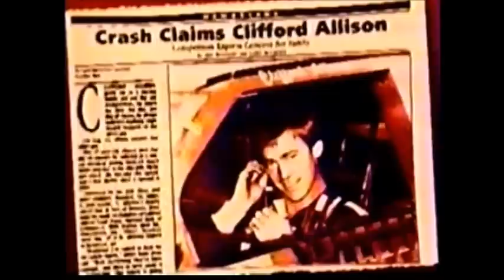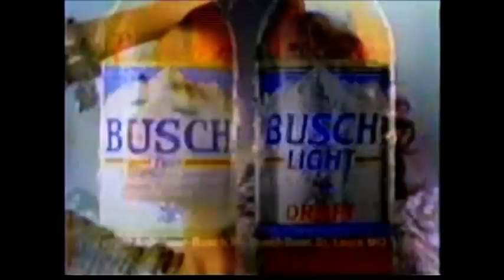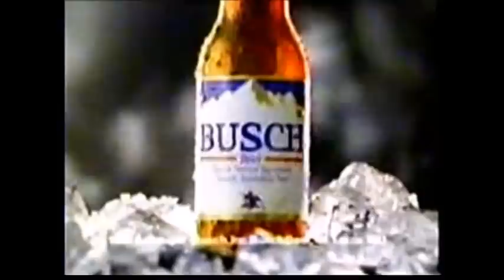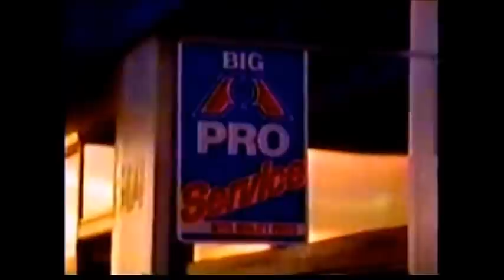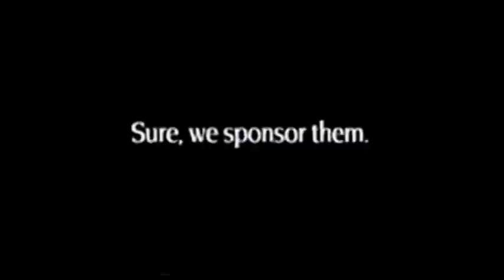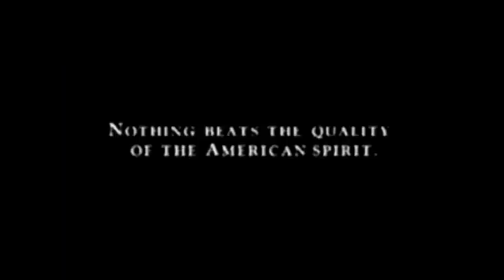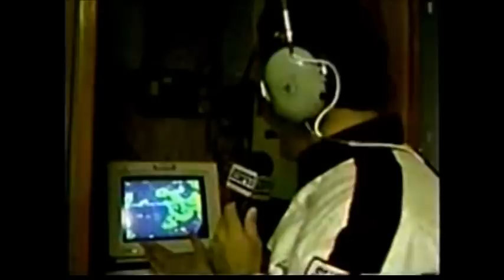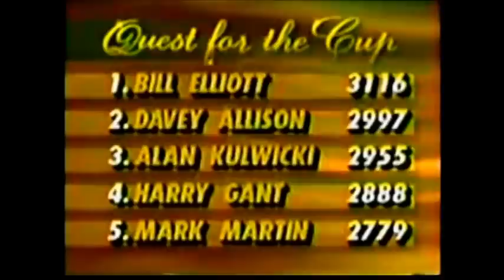1992 Mountain Dew Southern 500